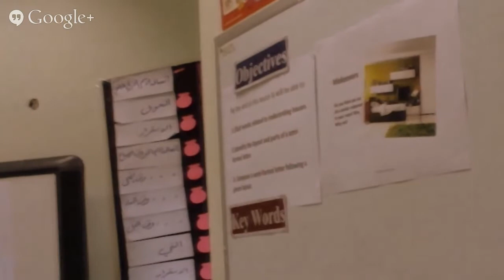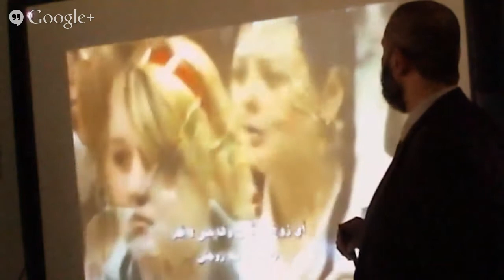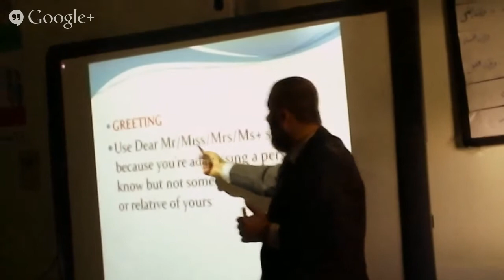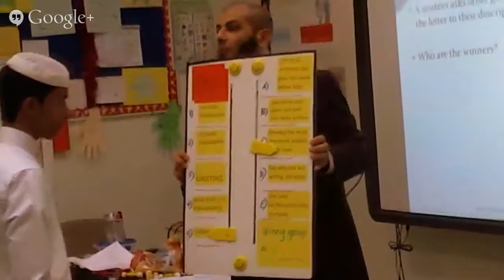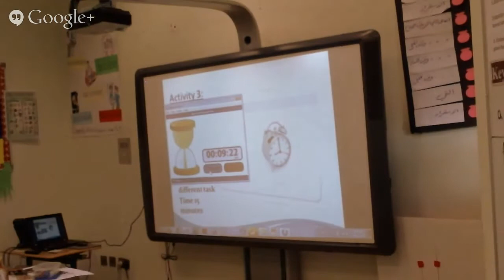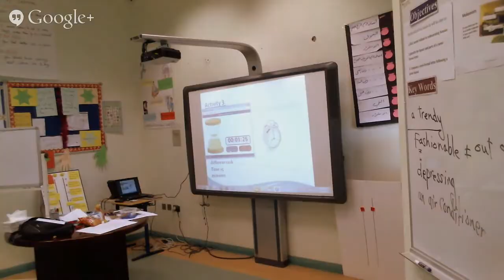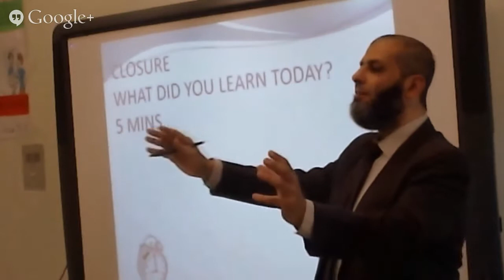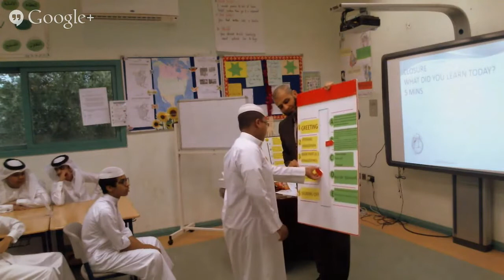Model lesson Time for a change MR. MUHAMMAD SAEID